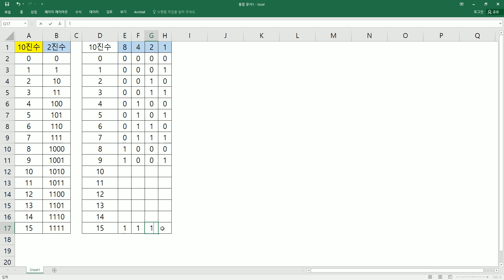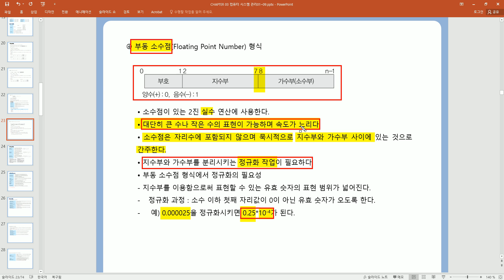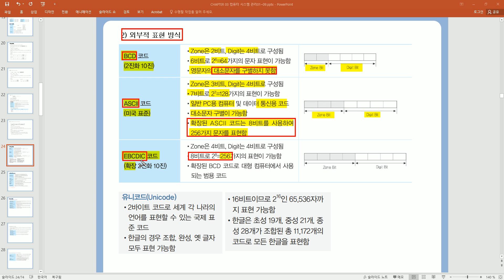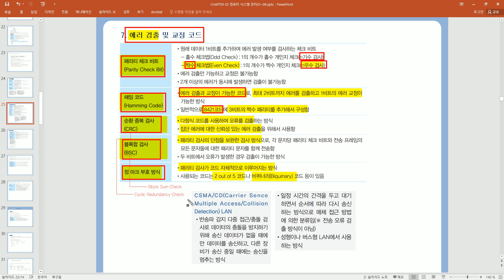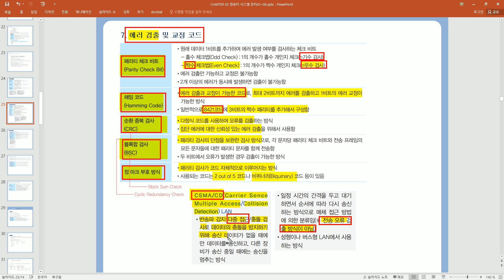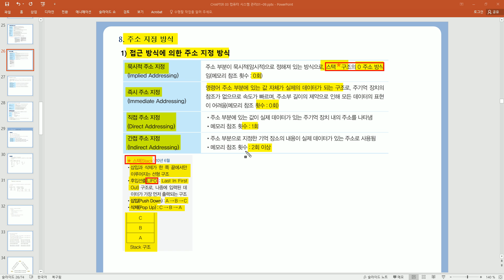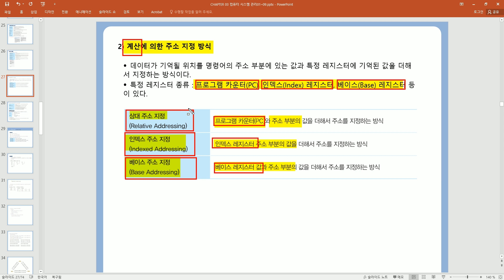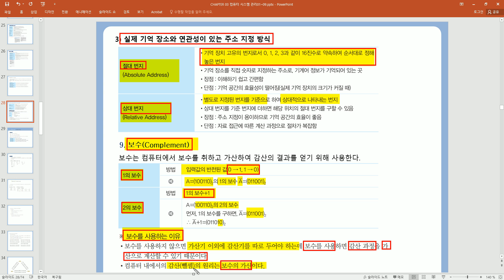[컴활1ㆍ2급필기] 컴퓨터일반_자료의 표현 및 처리 방식02(싱크가 안 맞아서 재업로드했습니다.)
이 동영상은 [이기적 컴퓨터활용능력 1급 필기 기본서/2급 필기 기본서] 도서 내용을 바탕으로 제작되었습니다.